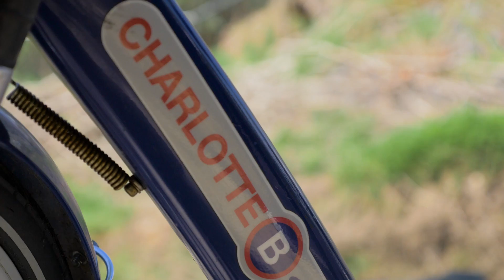CIP: Cross Charlotte Trail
The Cross Charlotte Trail (also referred to as XCLT) is a proposed 30+ mile trail and greenway system that will stretch from the City of Pineville through Center City to the UNC Charlotte campus and Cabarrus County line.